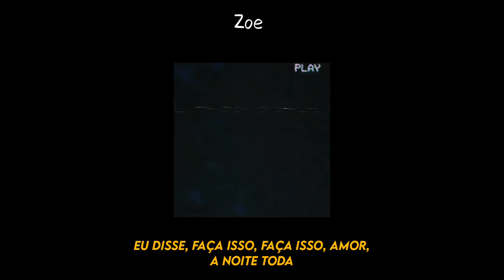Doja Cat feat. Gucci Mane • Like That {tradução/legendado}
☆ Green* É utilizado para o dinheiro ou maconha.

☆ Bread* Dinheiro.

☆ Leaft on Read* É o utilizado quando sua mensagem é ignorada e não respondida.

☆ Bougie* Pessoa rica, ou que se comporta como uma.

☆ Thats's my shit* Usado para algo que você gosta muito.

☆ Keep it one hundred = Manter a honestidade.

☆ El Dorado = Lenda em que uma cidade da América era toda feita de Ouro maciço e puro.

☆ Big Headed = Pessoa que se acham.

☆ Good head = Sexo oral.

☆ Tag Teamin = luta entre equipes.

♡ Alguns edit's não são da minha autoria.